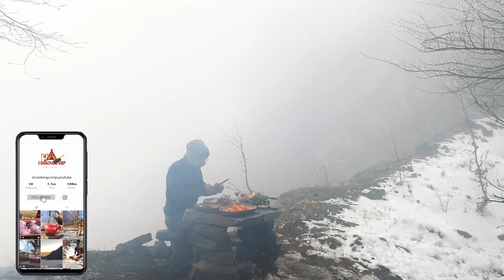I COOKED DELICIOUS RIBEYE AND PUMPKIN ON THE MOUNTAIN SLOPE | DINNER RECIPE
In this video, I camped on the mountain slope above my own village. For dinner, I cooked delicious lamb with lots of vegetables and pumpkin. Enjoy Watching...

🔔 Don't forget to turn on the bell so you don't miss my videos!

❓About us

I'm trying to camp in the wilderness and cook delicious food, I'm doing COOKING CAMP!

◼ I Cooked a CHEESEBURGER by the Lake at the Foot of the Mountains